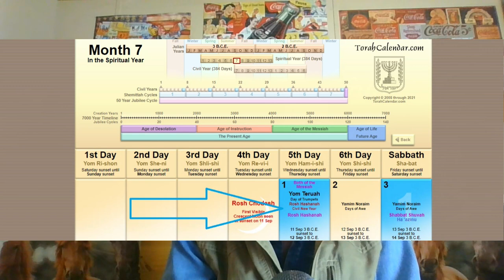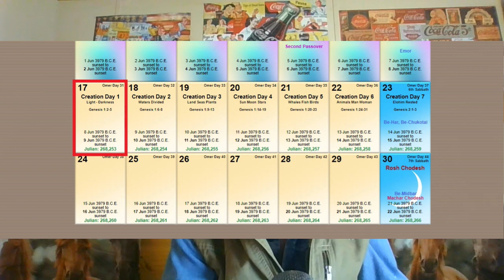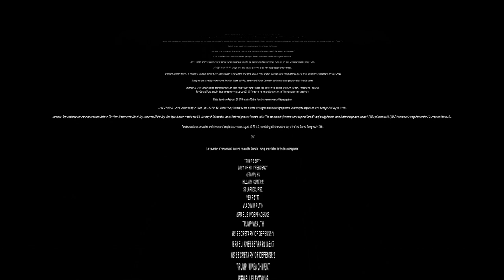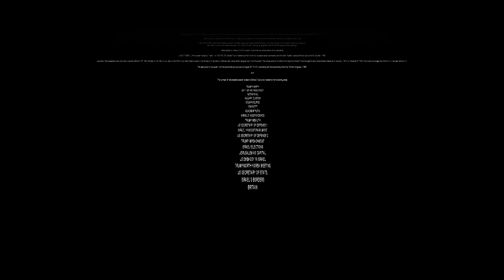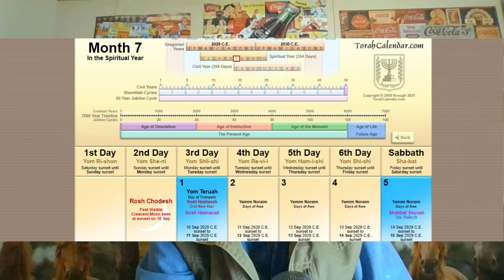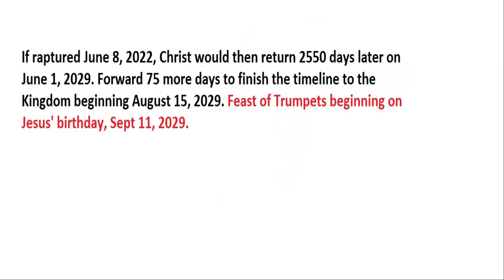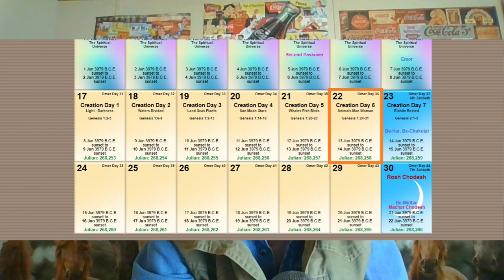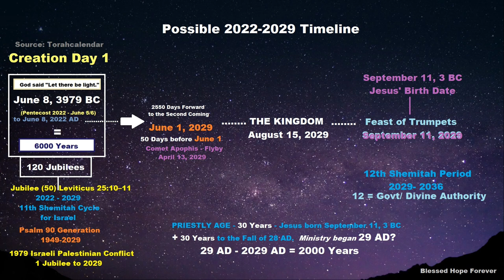Could Daniel's 70th Week be 2022-2029?